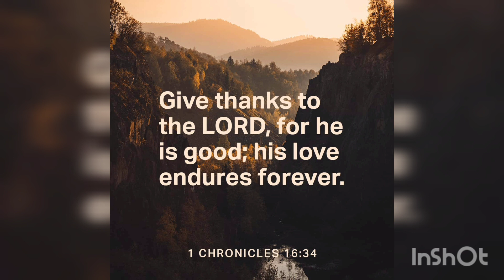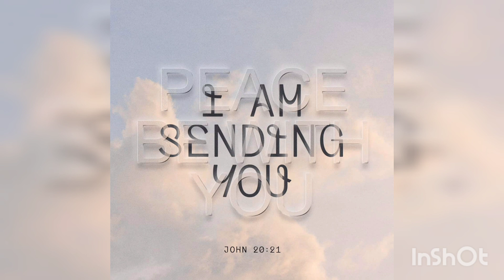World War 1 Peace on Christmas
World war 1 Peace on Christmas. truce of 1914. by GPCranefam's PJ in Grants Pass Oregon on TikTok @gpcranefam YouTube @gpcranefam Emmanuel Jesus Christ Yahushua Yahweh Addoni Elohim. Dearly beloved here is an awe inspiring story of moments of peace in a World that was at war on Christmas day. may your spirit be blessed by such a story. remember be merciful today. forgive someone you haven't forgiven or befriend someone who looks in need. believe in Love for it covers a multitude of sins. amen amen (ehem) Starting on Christmas Eve, many German and British troops fighting in World War I sang Christmas carols to each other across the lines, and at certain points the Allied soldiers even heard brass bands joining the Germans in their joyous singing.At the first light of dawn on Christmas Day, some German soldiers emerged from their trenches and approached the Allied lines across no-man’s-land, calling out “Merry Christmas” in their enemies’ native tongues. At first, the Allied soldiers feared it was a trick, but seeing the Germans unarmed they climbed out of their trenches and shook hands with the enemy soldiers. The men exchanged presents of cigarettes and plum puddings and sang carols and songs. Some Germans lit Christmas trees around their trenches, and there was even a documented case of soldiers from opposing sides playing a good-natured game of soccer. German Lieutenant Kurt Zehmisch recalled: “How marvelously wonderful, yet how strange it was. The English officers felt the same way about it. Thus Christmas, the celebration of Love, managed to bring mortal enemies together as friends for a time.”